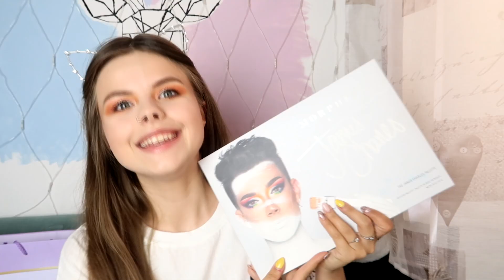CO DOSTAŁAM NA 20 URODZINY? / POMYSŁY NA PREZENTY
Chcesz mi coś wysłać? Tutaj masz adres ❤
Anita Seternus
skr. poczt. nr. 6
Urząd Pocztowy Łódź 8
90-995 Łódź

►Na hasło "lolqienjoy15" otrzymacie 15% zniżki na towary w regularnych cenach na

-czym nagrywasz?
Canon G7x mark II
-gdzie montujesz?
19
-Skąd jesteś?
Łódź

Zanim zapytasz, wpadnij na filmik z Q&A, bo może twoje pytanie już padło, spis pytań na, które odpowiadałam w danych odcinku jest w opisie jak na przykład: skąd mam blizny? ile mam lat?